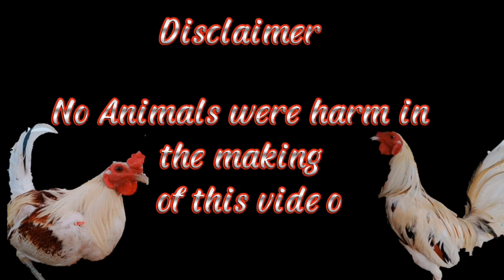SWERTE PURE SBR PINAGKATIWALA SATIN 🤩